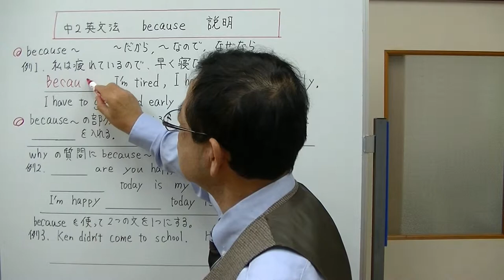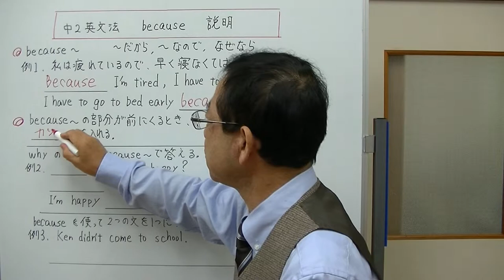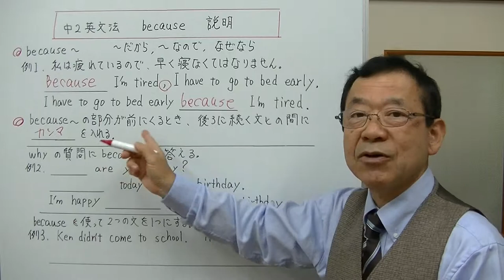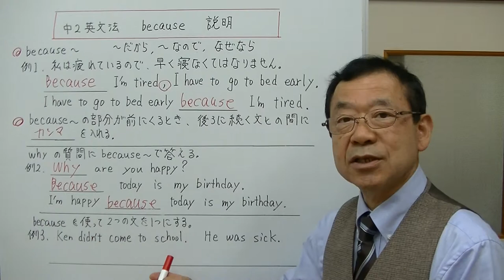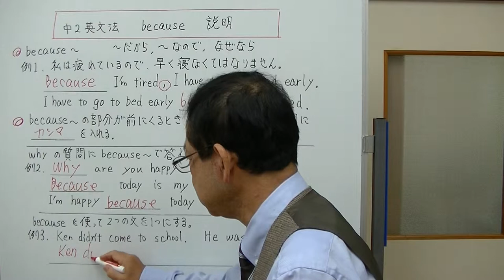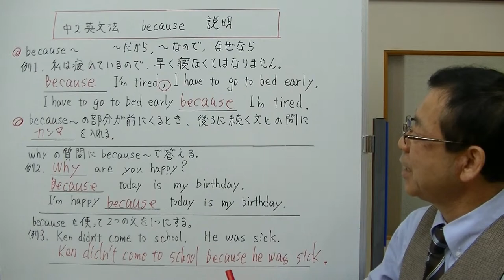【中2英文法】⑰‐1 because～ ～だから なぜなら 説明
because～の使い方について説明しました。because～は、「～なので」「～だから」という意味の表現です。whyの疑問文にも、because～で答えます。具体的に英文の中でどのようにbecause～使うのか、動画で勉強することができます。